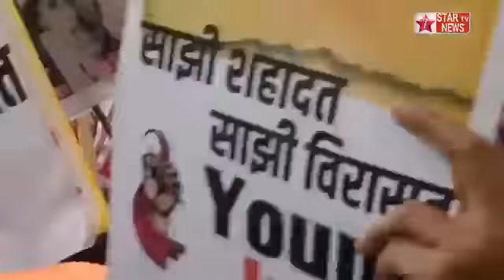young India NRC,CAA,NPR AGENST PROTEST JANTAR MANTAR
NRC,CAA,NPR AGENST PROTEST JANTAR MANTAR